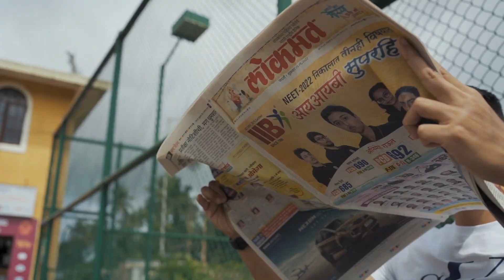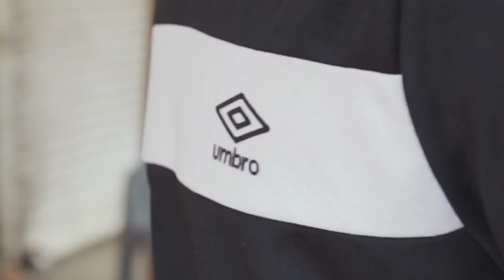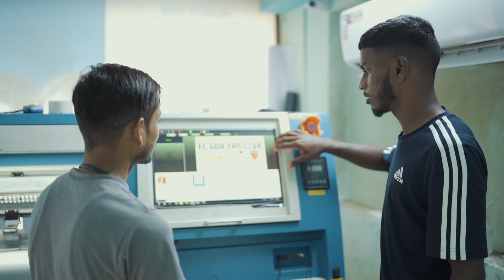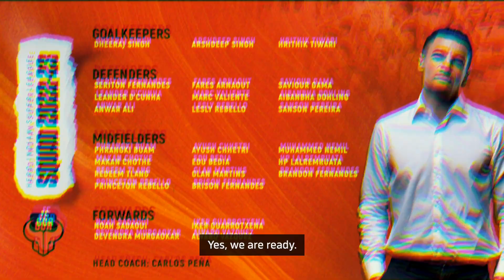Hero Indian Super League 2022-23 Squad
By Goa, For Goa.

Presenting our squad for the Hero Indian Super League 2022-23 season 🧡